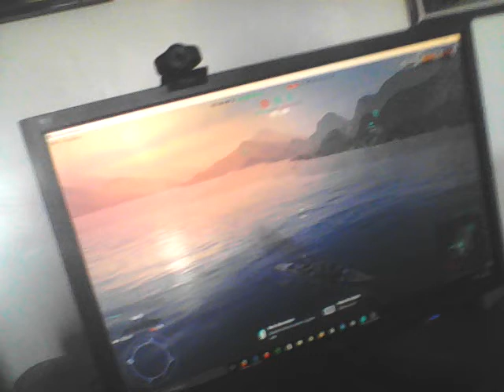Les info de midi